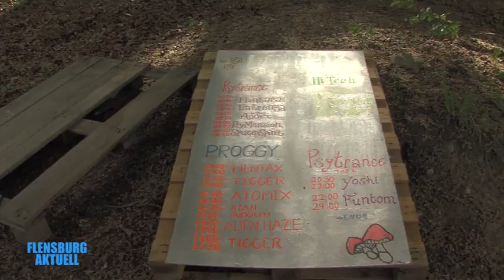GrasGeflüster # 2K19 # Flensburg Aktuel # Interview # Offener Kanal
OMG Aber Schöner Bericht !!!